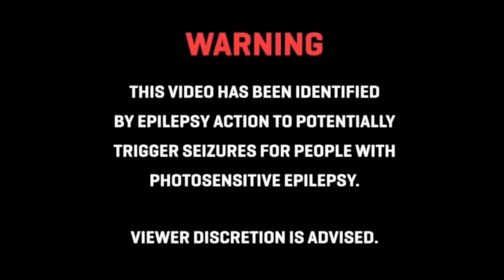Cbool & Isabelle - Body And Soul (Siołek Bootleg)